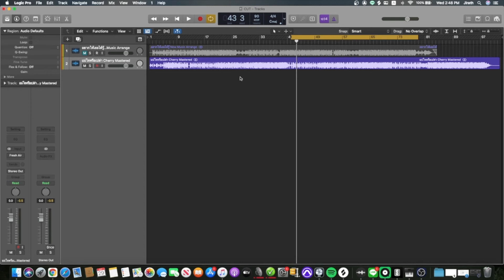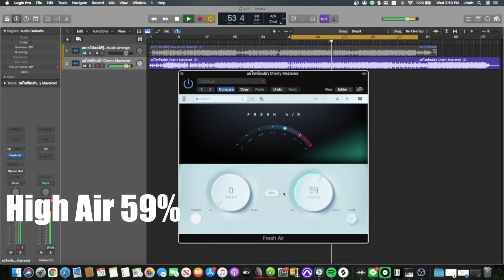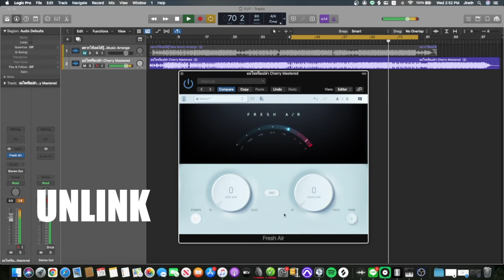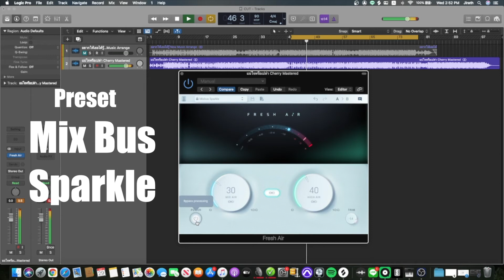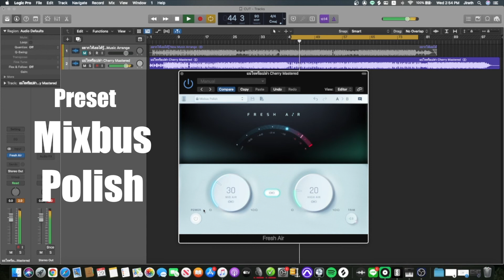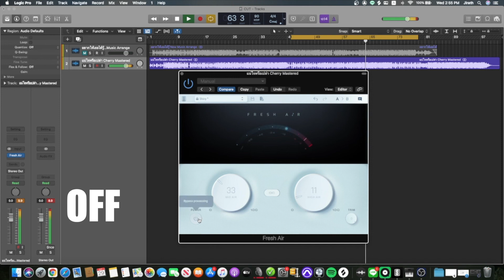ทดสอบ Plugin Fresh Air ของคุณภาพ และ ฟรี Free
ทดสอบ Plugin คุณภาพจาก Slate Digital ที่คุณภาพใช้งานได้จริง และใช้กันบ่อยด้วย ที่สำคัญคือ ฟรี ครับ

Fresh Air จะเพิ่มได้ทั้ง Mid air และ High air ครับ ซึ่งทำให้เพลงหรือแทรคนั้นๆมีมิติมากขึ้น ฟูลมากขึ้น และสมบูรณ์มากขึ้นครับ เหมาะมากกับการเพิ่มความใสให้เสียงร้อง หรือเพิ่มย่าน Air ให้กับเสียงร้องครับ